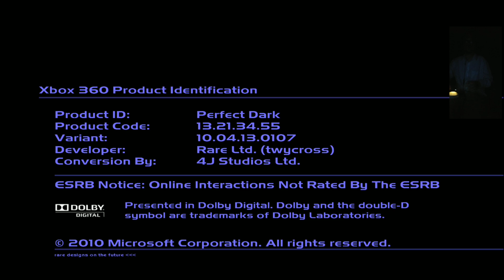Perfect Dark Letsplay #17: Pelagic II RAGE 🤬 (RAGE)